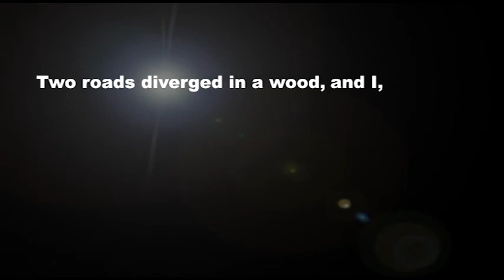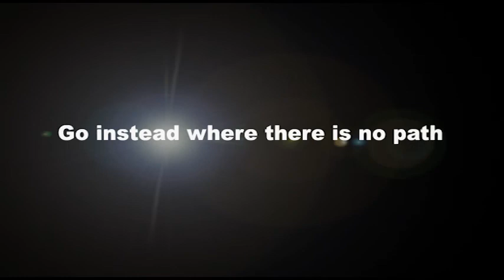Adventure Travels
The creation of Adventure Travels is to inspire people to live life on the edge and see what fears they can overcome. My plan is to create a documentary with photos, videos, and travel reviews of the excursions we do. This video is a compilation of excursions I have done around the world. My upcoming adventure will take me to New Zealand and Australia. If you are interested in showing your support visit the following